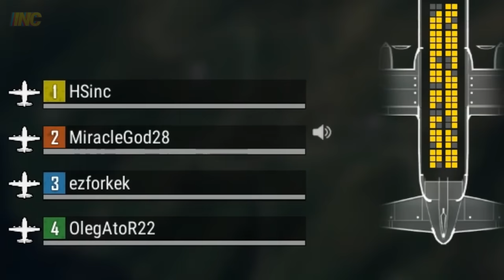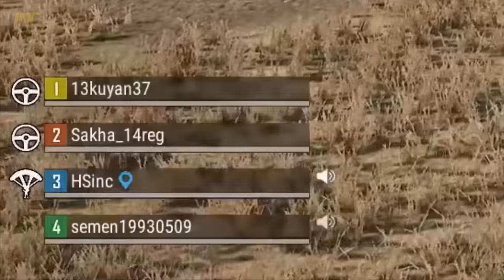WELCOME TO RUSSIAN SERVERS #2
00:01 The New Fools - Made Me Want You More
02:06 Got Happy - Dynamite Cocktail
03:15 The New Fools - Tomorrow's Headline
04:04 The New Fools - Almighty Dollar
05:36 Wanda Shakes - The Inside Beat
07:26 Wanda Shakes - Bad Hair
08:11 Wanda Shakes - It Ain't Too Much
09:32 Elliot Holmes - Outbound & Down
10:34 The New Fools - Got Himself a Day Job